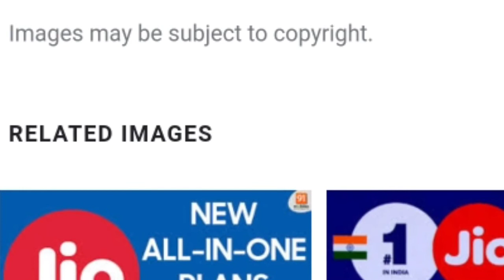Fee Internet and talktime Sms Calls for Everyone // Jio Airtel Idea BSNL Vodafone 2020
Free internet and call  for all telecom company's